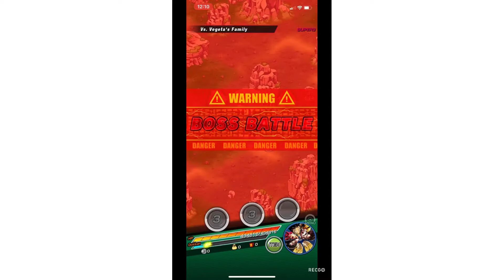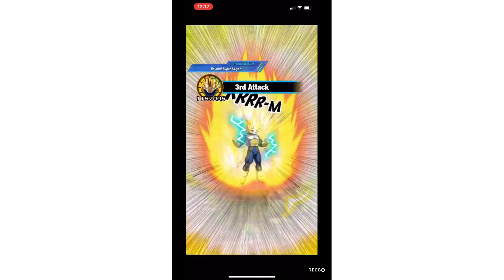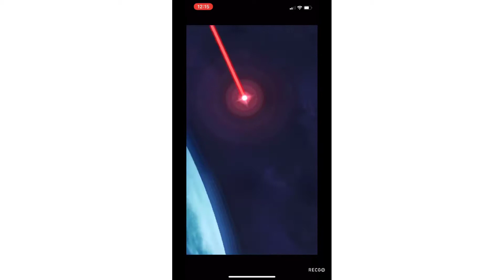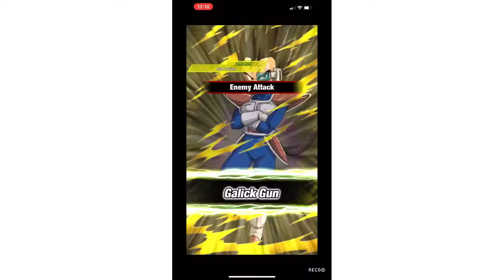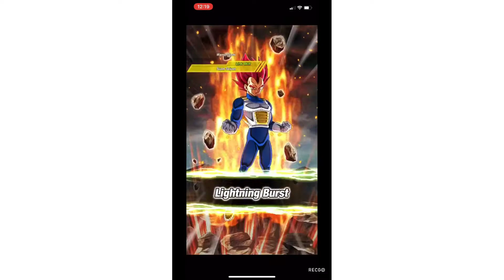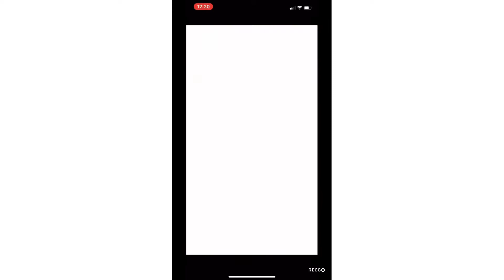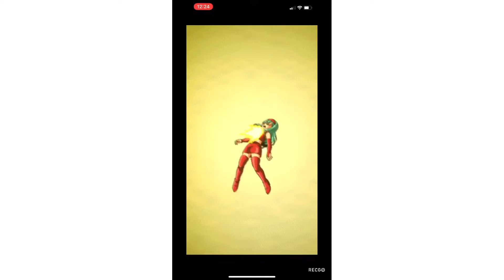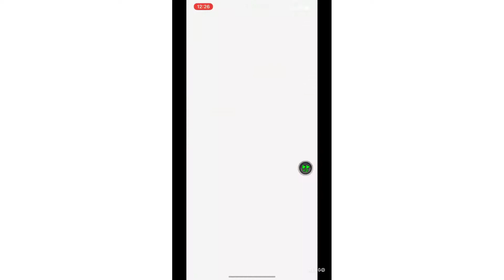Pure Saiyans vs vegeta family infinite Dragon Ball histroy stage Dragon Ball Z dokkan battle